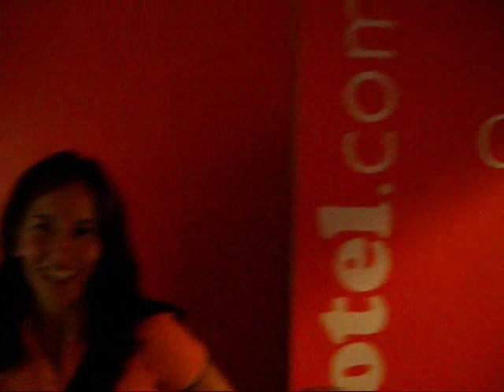Easy Hotel Victoria Station London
Camera Easy Hotel London vicino a Victoria Station